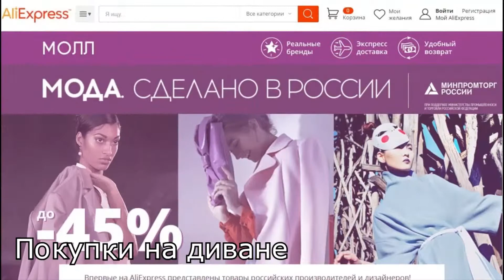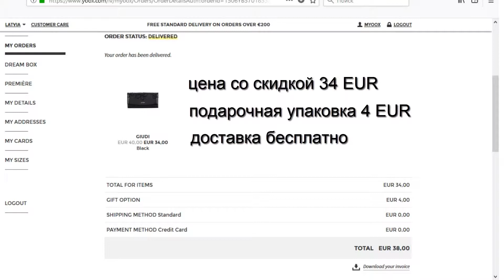Кошелёк Giudi в подарок с YOOX.COM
Искали кошелёк для подарка, нашли подходящий на сайте YOOX, кожаный итальянской фирмы Giudi. За дополнительную плату у кошелька была подарочная упаковка и открытка.